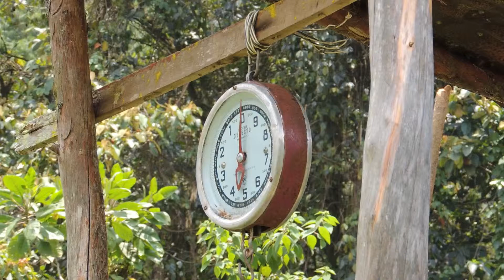#1821, Pesa de truchas marcando un peso [Raw], Objetos de trabajo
Estamos en un esfuerzo por esparcir videoclips libres de derechos o royalty free (clips que se puedan usar para todo), de altísima calidad, y que queden a disposición de todo el mundo de manera fácil

o unas líneas más abajo

Descripción del Clip: pesa, balanza, pez, rojo, oxidado, viejo, rústico, campesino

Y Bienvenido,